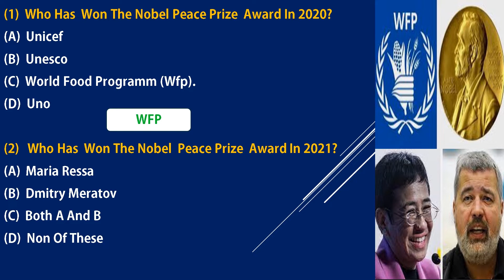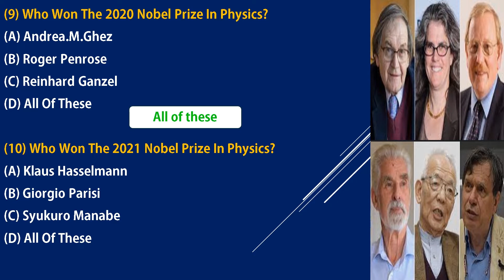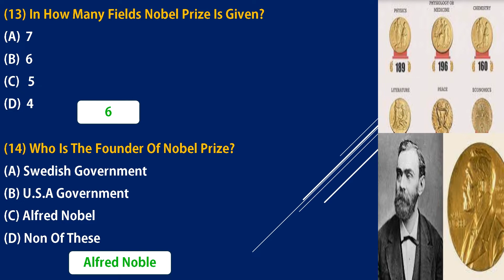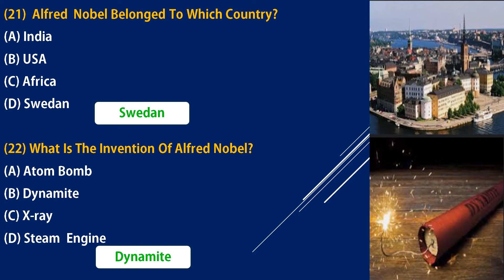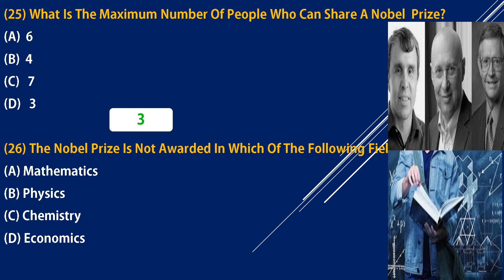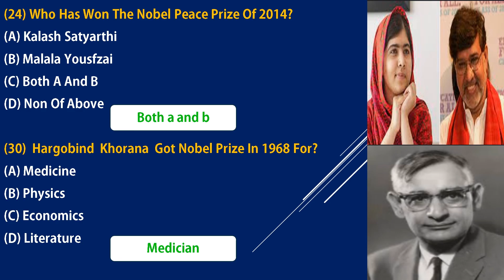Nobel prize award winners 2020 and 2021|Nobel prize important questions for all competitive exams .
In this video i have discussed about most important topic nobel prize award winner list 2020 and 2021 most important questions for all competitive exams
upsc,jkssb ,jkpsc ssc cgl railway